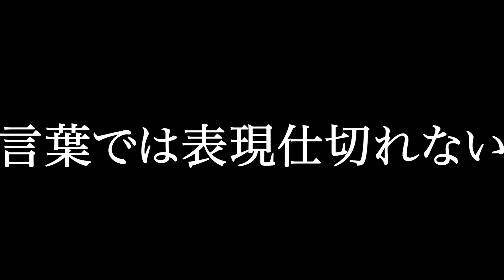【諭吉飛び交う】ビカクシダ（P willinckii'Celso'tatsuta）【美し過ぎる植物観察】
訂正※P.willinckii 'Celso'tatsuta

ビカクシダは年々お値段が上がっているように思えますが、
コロナ禍の影響だけでなく、
実際に日本だけでなく世界的に熱狂的なビカク好きがいて、
更に多くの人に認知されてきたからだとも感じます。
（ビカク以外の植物もかなりお値段上がってますよね）

セルソは今ではTC苗も多く出回っているので、
お手頃に入手することも出来ますが、
オリジナル株はやはりそれなりのお値段がします。
私も清水の舞台から飛び降りた気分で購入しました。
（今ではドロ沼で身動きが取れずにいます）

そんなセルソさんが今とても美しい姿をしていたので、
映像という形で残していきました。
TCとかOCとか、
そういったことはひとまず置いといて、
兎に角素晴らしい品種だということに感動しましょう！笑
生で見ると鳥肌が立つ神々しさがあります。

◆LINEすたんぷ「草」が出来ました。

これ使ってますシリーズ。
板付系
・水苔 （ホームセンターのOKですが）
・テグス(ダイソーのより少し太くて好き）
育成系
・アマテラス（眩しいけど育つけど高い）
・コトブキフラットLED（子株管理にはとても良い）
・サーキュレーター（壊れる首振り機能は要りません）
害虫対策
・コバエスプレー（サクッと撲滅）
・オルトランDX粒（カイガラムシ系）
・ベニカファインスプレー（カイガラムシ系）
※ Amazon.jpアソシエイトリンク
ーーーーーーーー